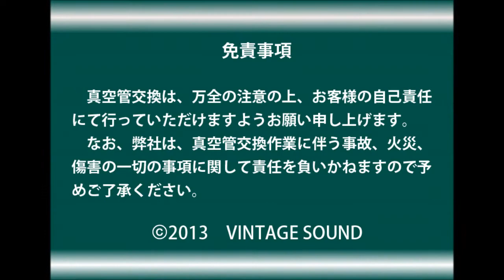AH! ダイヤローグ1 真空管アンプ 使用100時間